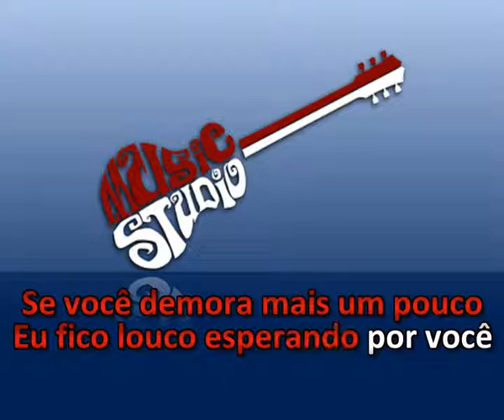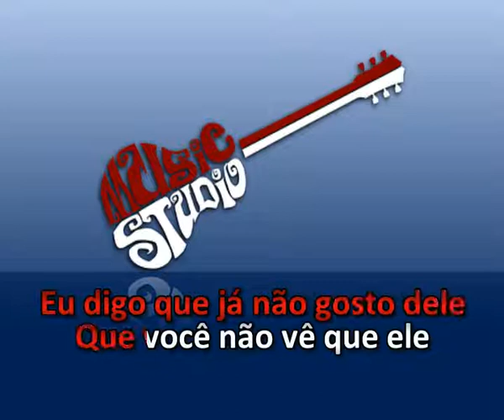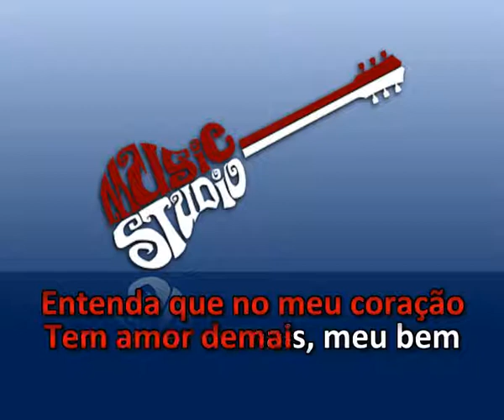Raça negra CIUME DE VOCE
Assista o vídeo ate o fim